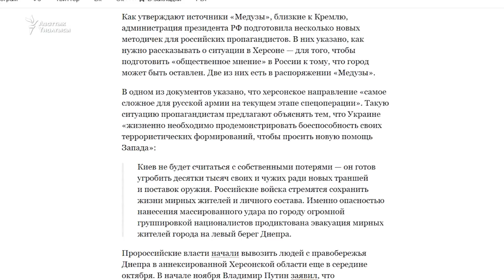Путин менен Зеленский сүйлөшүүгө келеби?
Орусия Херсон аймагынан чегинүүгө аргасыздан даярданууда. Украинанын президенти Владимир Зеленский Орусия менен сүйлөшүүгө барышы ыктымал экенин билдирип, Москвага беш талап койду. Кремль аларды аткарган учурда гана Киев бир үстөлгө отура турганын жарыялады. Талаптын бири - Украинанын аймактык бүтүндүгүн сактоо шарты. Акыркы күндөрү АКШ баштаган Батыш өлкөлөрү Украин бийлигин Орусия менен сүйлөшүүгө  көндүрүп жатканы кабарланууда.

"Азаттыктын" тиркемесин көчүрүп алыңыз.